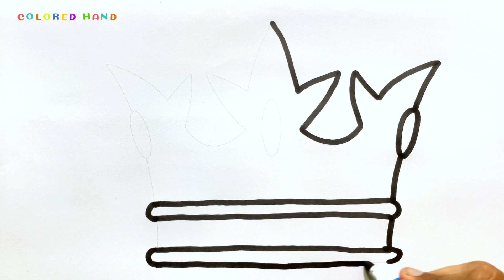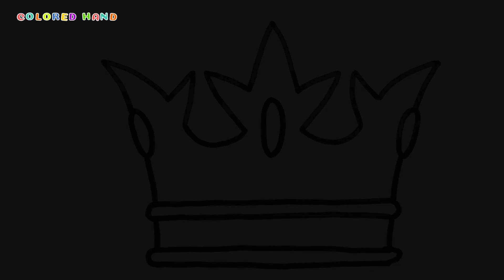How to Draw Crown | Painting and Coloring for Kids and Toddlers | Paint basic, How to Draw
How to Draw Crown | Painting and Coloring for Kids and Toddlers | Paint basic, How to Draw, Kids, Easy painting

let's draw crown with me!

COLORED HAND